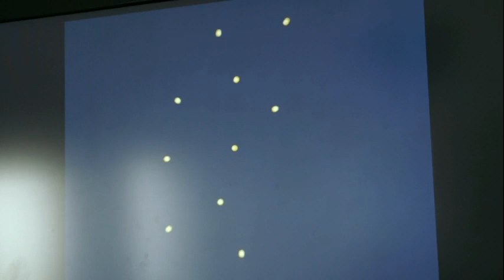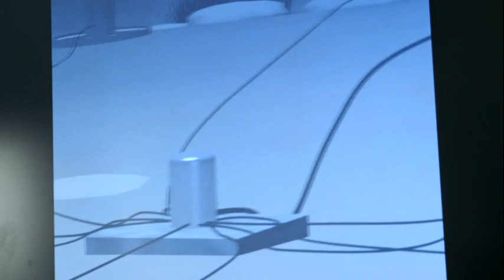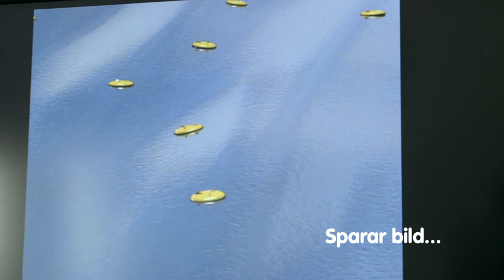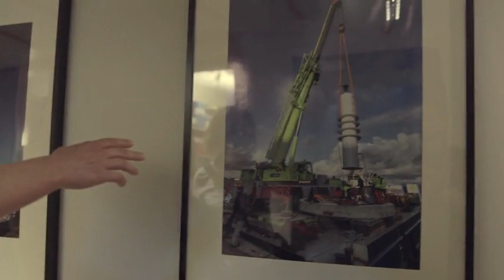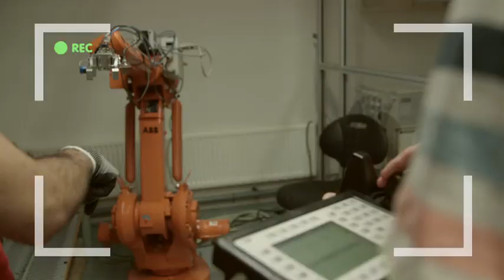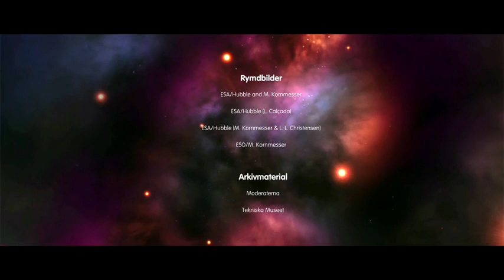Teknikspanarnas TV-serie – Energi och återvinning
Teknikspanarna är Teknikföretagens satsning för elever och lärare i årskurs 4-6. Teknikspanarnas senaste lektionsmaterial består av en spännande TV-serie i sju avsnitt, med tillhörande digitala elevutmaningar. Materialet finns i sin helhet på Här kan du se avsnittet Energi och återvinning!